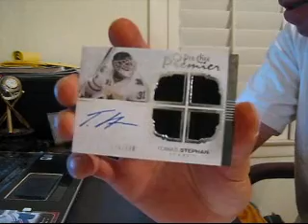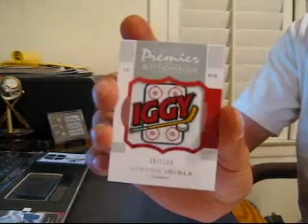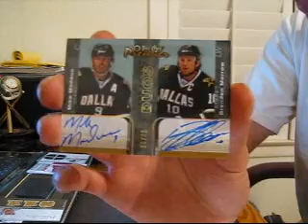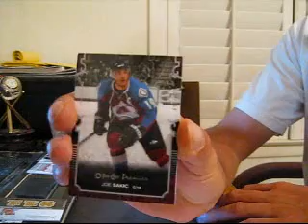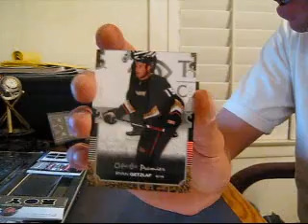Boxes 1-2 ~07/08 O-Pee-Chee Premier Hockey 10 Box Case Break ~5-8-09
scottyjay maple leafs
nydted1 canucks
fdpsports islanders
djpotter canadiens
autojerseyman blue jackets, penguins
phillycards coyotes, panthers, wild
alldayyy predators
devs30 blues, sharks
airhetrick capitals
gowifb lightning
skunkman sabres
cfletch rangers, red wings
wizkid kings
texhoss flames
breaksrus avalanche
spoofyface bruins
seven7n7 senators
hitman1116 hurricanes
nhlinseattle devils
dave12875 stars
roogy blackhawks
mikedaph oilers
truth17/ndepaul ducks
junglecarp flyers
pk9375 thrashers